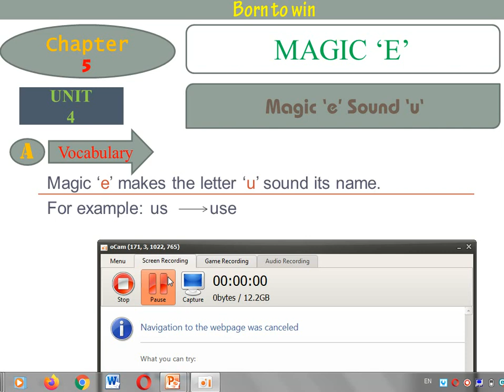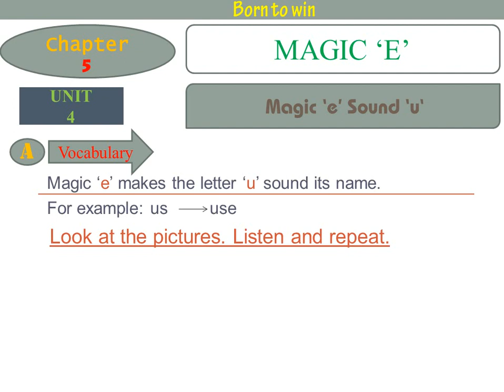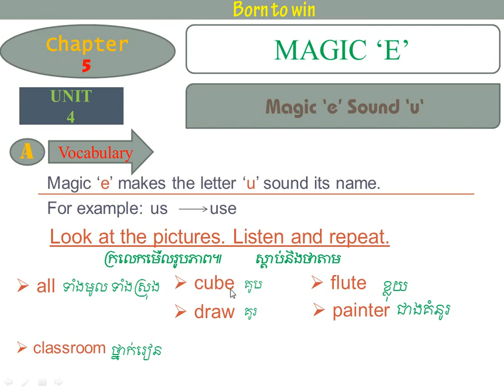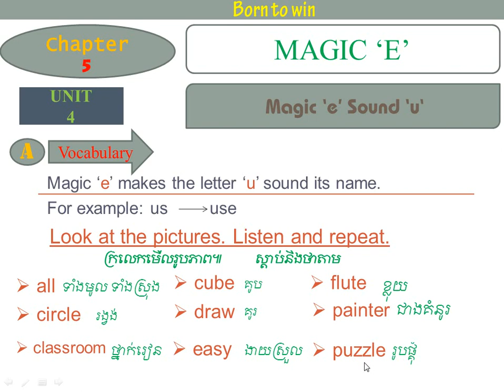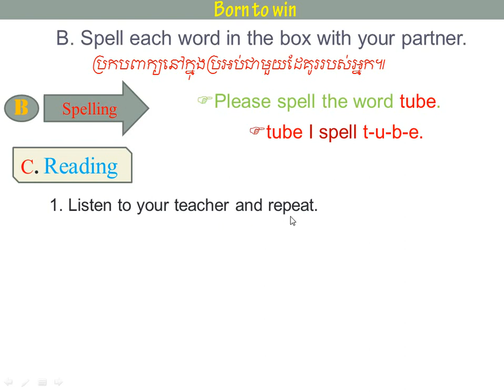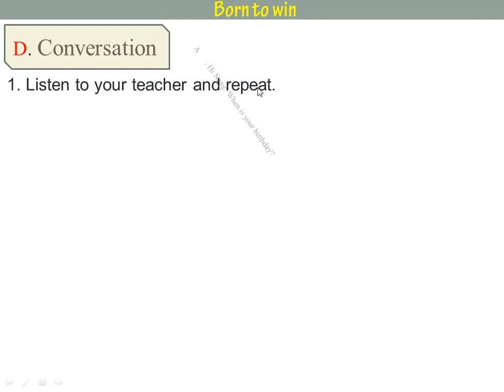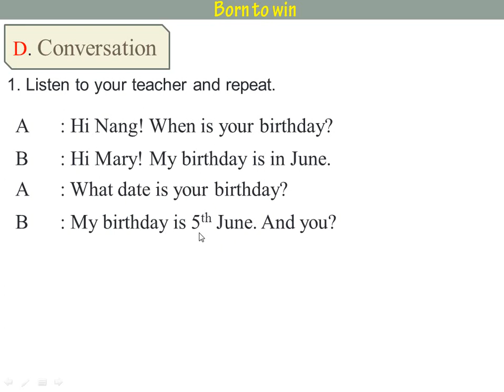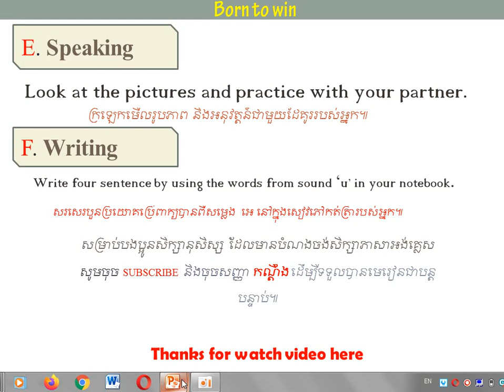Chapter 5 Unit 4 Magic 'e' Sound 'u'​/ជំពូកទី៥/មេរៀនទី៤/វេទមន្តអក្សរ អ៊ី​ សម្លេង​ យូ